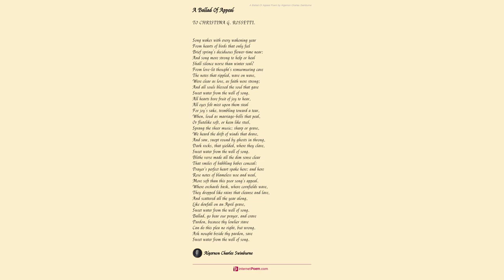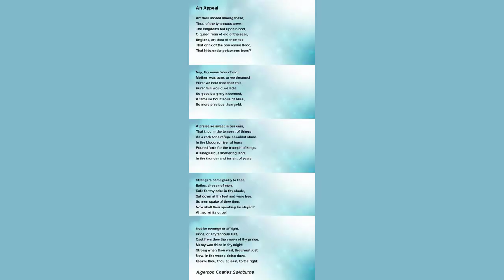An Appeal by Algernon Charles Swinburne - Poem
An Appeal by Algernon Charles Swinburne

I

    Art thou indeed among these,

    Thou of the tyrannous crew,

    The kingdoms fed upon blood,

    O queen from of old of the seas,

    England, art thou of them too

    That drink of the poisonous flood,

    That hide under poisonous trees?

II

    Nay, thy name from of old,

    Mother, was pure, or we dreamed

    Purer we held thee than this,

    Purer fain would we hold;

    So goodly a glory it seemed,

    A fame so bounteous of bliss,

    So more precious than gold.

III

    A praise so sweet in our ears,

    That thou in the tempest of things

    As a rock for a refuge shouldst stand,

    In the bloodred river of tears

    Poured forth for the triumph of kings;

    A safeguard, a sheltering land,

    In the thunder and torrent of years.

IV

    Strangers came gladly to thee,

    Exiles, chosen of men,

    Safe for thy sake in thy shade,

    Sat down at thy feet and were free.

    So men spake of thee then;

    Now shall their speaking be stayed?

    Ah, so let it not be!

V

    Not for revenge or affright,

    Pride, or a tyrannous lust,

    Cast from thee the crown of thy praise.

    Mercy was thine in thy might;

    Strong when thou wert, thou wert just;

    Now, in the wrong-doing days,

    Cleave thou, thou at least, to the right.

VI

    How should one charge thee, how sway,

    Save by the memories that were?

    Not thy gold nor the strength of thy ships,

    Nor the might of thine armies at bay,

    Made thee, mother, most fair;

    But a word from republican lips

    Said in thy name in thy day.

VII

    Hast thou said it, and hast thou forgot?

    Is thy praise in thine ears as a scoff?

    Blood of men guiltless was shed,

    Children, and souls without spot,

    Shed, but in places far off;

    Let slaughter no more be, said

    Milton; and slaughter was not.

VIII

    Was it not said of thee too,

    Now, but now, by thy foes,

    By the slaves that had slain their France,

    And thee would slay as they slew,

    “Down with her walls that enclose

    Freemen that eye us askance,

    Fugitives, men that are true!”

IX

    This was thy praise or thy blame

    From bondsman or freeman, to be

    Pure from pollution of slaves,

    Clean of their sins, and thy name

    Bloodless, innocent, free;

    Now if thou be not, thy waves

    Wash not from off thee thy shame.

X

    Freeman he is not, but slave,

    Whoso in fear for the State

    Cries for surety of blood,

    Help of gibbet and grave;

    Neither is any land great

    Whom, in her fear-stricken mood,

    These things only can save.

XI

    Lo, how fair from afar,

    Taintless of tyranny, stands

    Thy mighty daughter, for years

    Who trod the winepress of war;

    Shines with immaculate hands;

    Slays not a foe, neither fears;

    Stains not peace with a scar.

XII

    Be not as tyrant or slave,

    England; be not as these,

    Thou that wert other than they.

    Stretch out thine hand, but to save;

    Put forth thy strength, and release;

    Lest there arise, if thou slay,

    Thy shame as a ghost from the grave.